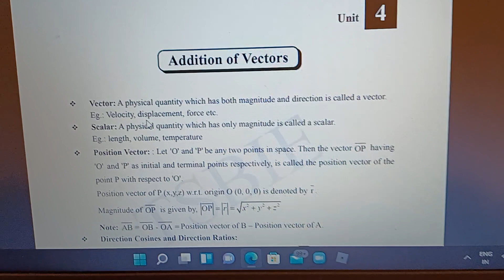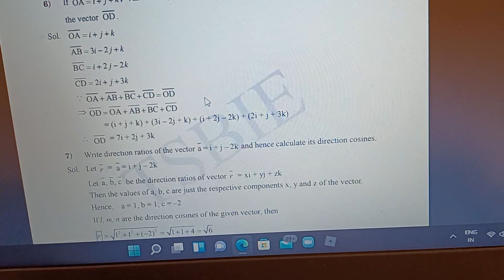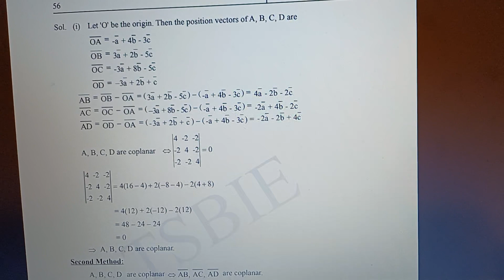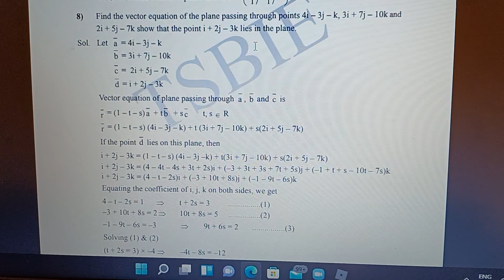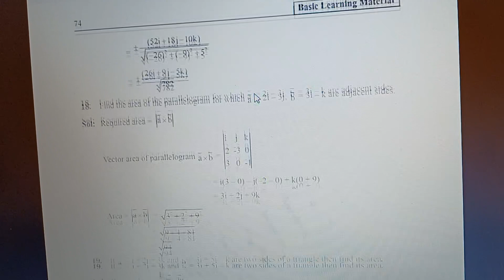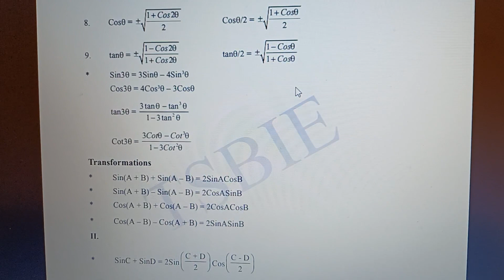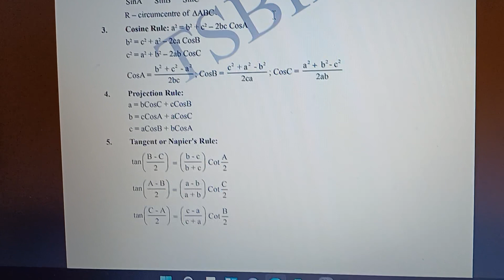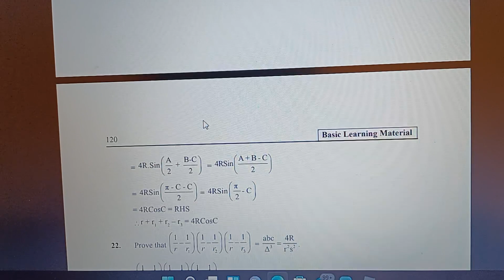Inter 1A important questions inter1a 70% syllabus part-2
intermediate 1a